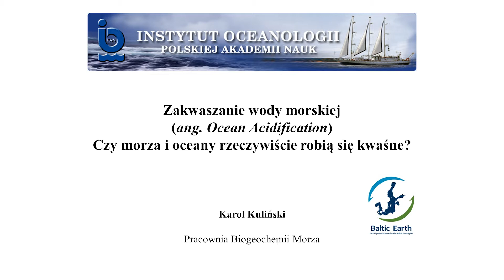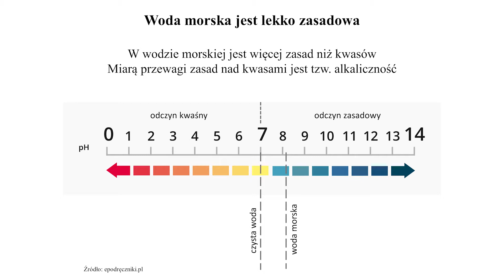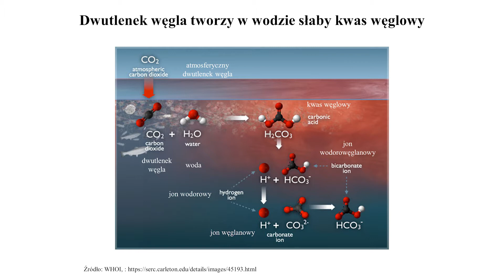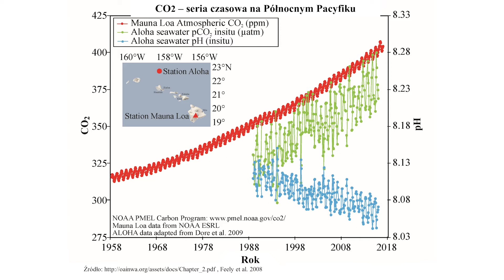Niepodręcznik Oceaniczny odc.105, "Zakwaszanie wody morskiej"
Zapraszamy na sto piąty odcinek niepodręcznikoceaniczny pt. "Zakwaszenie wody morskiej"

niepodręcznikoceaniczny tworzą Akwarium Gdyńskie i Instytut Oceanologii PAN we współpracy z Sopockim Towarzystwem Naukowym i Today We Have